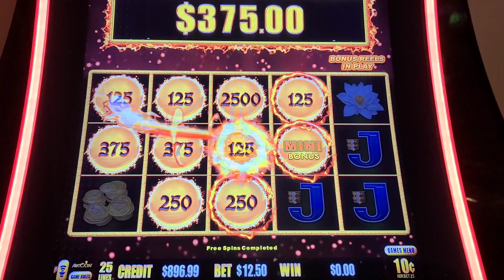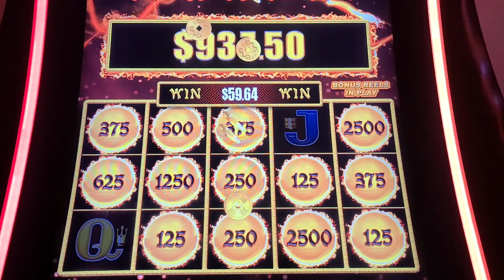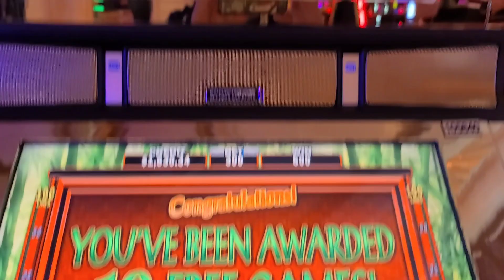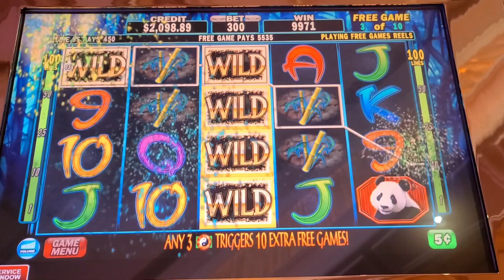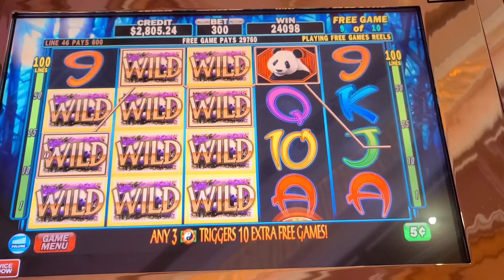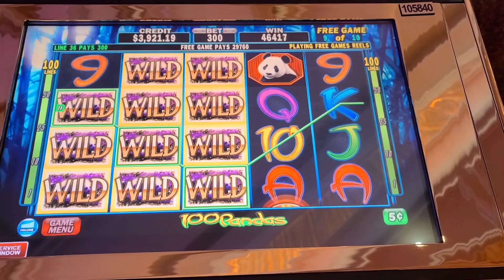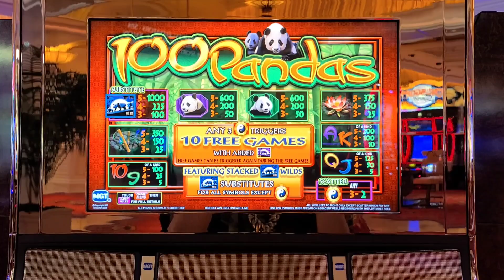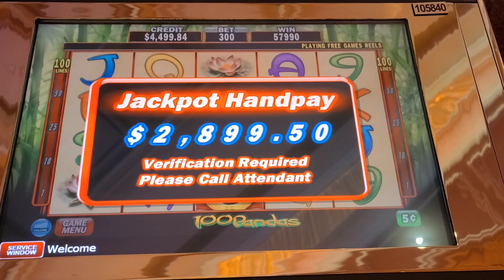$15/MAX BET JACKPOT on 100 Pandas Slot Machine WOW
c$h$i$c$o